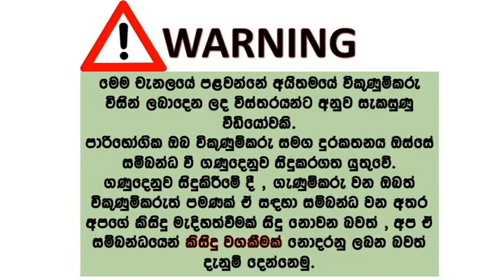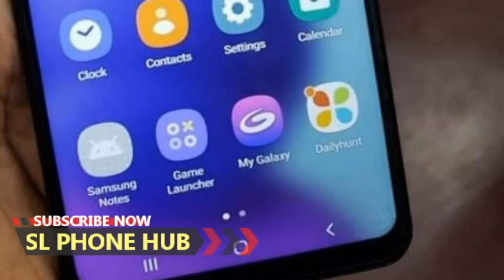phone sale srilanka | used phone sale srilanka | ikman phone sale